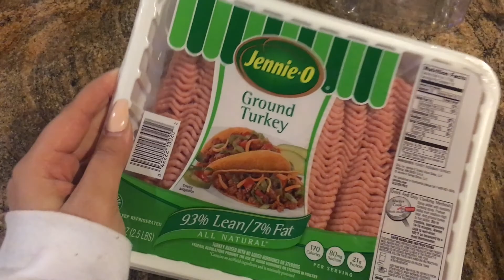Vlogmas Days 1 & 2: longest drive ever, my workout, healthy tacos | Sukhman Kaur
Welcome to vlogmassss! I really want him to do my makeup, but he doesn't want to :( Anyways, I hope you all enjoyed day 1 and 2 of vlogmas xx

das all ♡